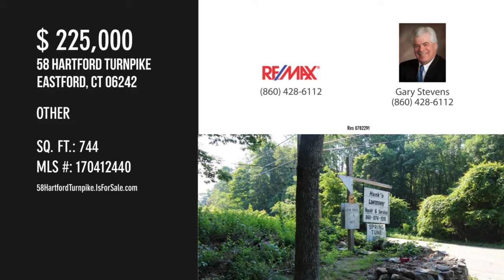58 Hartford Turnpike, Eastford, CT 06242 - Gary Stevens - MLS 170412440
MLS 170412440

Lawnmower repair business.  2.94 acres with well and septic.  Mobile home is being used for storage. Mobile home is very rough and not livable.Small out building is being used for storage.  Main shop contains a lot of parts and inventory.  Iron on grounds will be removed if requested.  Many spare parts on the iron and new owner may want to look at it before removal. Beautiful building site if mobile home was removed.Cash or Conventional Mortgage preferred.  Sale to include inventory and most tools.  Back hoe runs great and may be included in sale

Contact Agent:
Gary Stevens